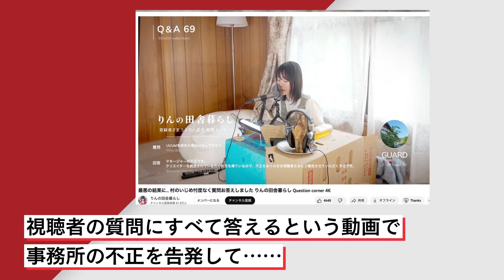田舎移住YouTuber・りん「無償でPRするはずなのに…」所属事務所の不正と引退を告白、UUUMに直撃も全否定で真っ向対立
5月6日、人気女性ユーチューバーのりんは『最悪の結果に… 村のいじめ忖度なく質問お答えしました』と題した動画を公開。